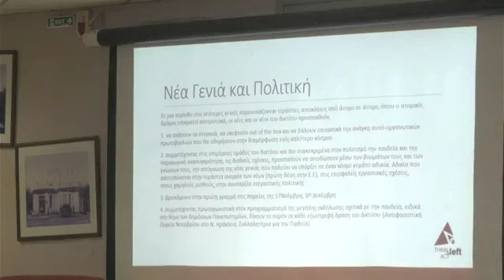Νίκος Κορφιάτης, Δίκτυο Think & Act Left, Νέα Γενιά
Στην ανοιχτή Πανελλαδική Συνδιάσκεψη του την 11/2/2024, το Δίκτυο Think & Act Left αποτύπωσε τις πρώτες προσεγγίσεις του σε μία σειρά τομέων πολιτικής με στόχο την συμβολή του στην ανασυγκρότηση του χώρου της Αριστεράς.